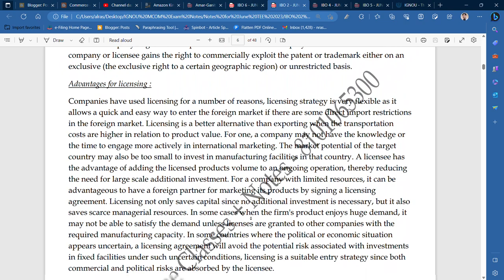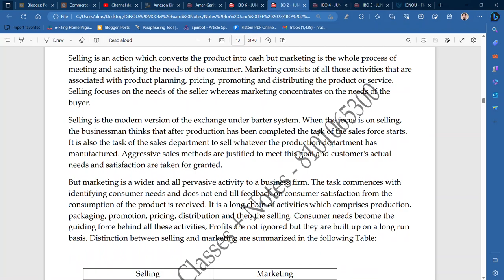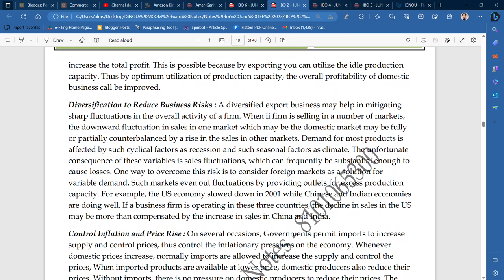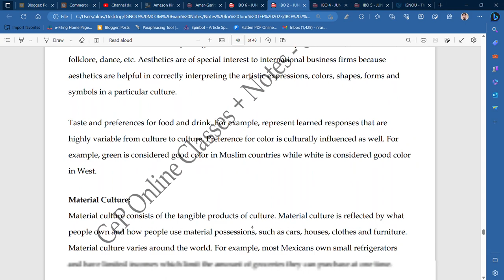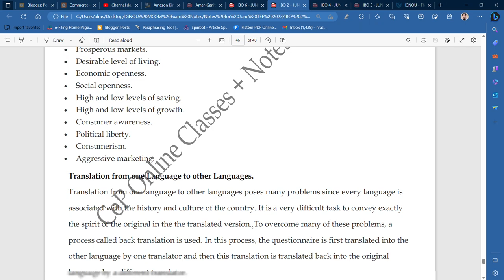IGNOU : MCOM : IBO 2 : IMPORTANT QUESTION & ANSWERS (NOTES) FOR JUNE TEE 2023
Commerce ePathshala

GET NOTES @ 200/PAPER